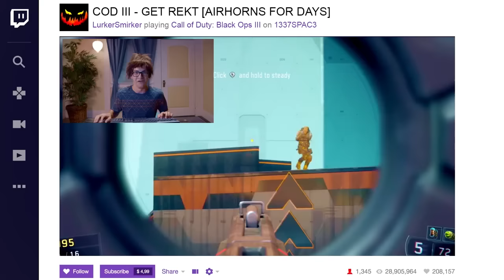SMOSH: 1985 vs 2015 (SpeedUp!)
In the last 30 years so much has changed, but there are also some lessons we just haven't learned.

Cast:
Anthony Padilla
Ian Hecox
Olivia Sui
Shayne Topp
Noah Grossman
Courtney Miller

Assistant Director: Kimani Okerah
Written by: Anthony Padilla, Ian Hecox, Ryan Finnerty, Michael Barryte & Shayne Topp
Produced by: Anthony Padilla, Ian Hecox, Ryan Todd
Creative Director: Joe Bereta
Coordinating Producer: Mayra Diaz
Director of Photography: John Jimenez
Camera: Brennan Iketani
AC: Kyle Haubert
Sound: Ivan Harder
Grips: Pattrick Egan & Austin Blank
Pre Production Designer: Odin Abbott
On Set Production Designer: Lindsey Liberman
Makeup: Paula Barkley
Wardrobe: Felicia Cowley
Edited by: Michael Barryte
Assistant Editor: Katie Reed
Post Supervision by: Ryan Finnerty
DIT/Media Mgmt: Gabe Laguer
BTS: Phil Mohr
Color: Mike Burton
PA: Lala Belyaeva & Tony Arreguin